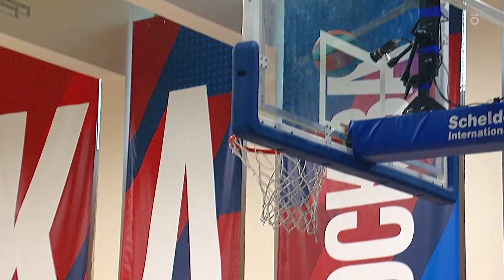Эмери против Бетиса / Суперкласико / Баскетбольные ЦСКА и Зенит | ЧТО БУДЕТ с Ириной Зелененко #5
В свежем выпуске программы «Что будет с Ириной Зелененко?» включаемся из Турции, чтобы рассказать о товарищеских баскетбольных матчах,  готовим национальный аргентинский напиток (и это не мате), чтобы лучше прочувствовать атмосферу Суперкласико, а также дегустируем подсолнечное масло и поем песни Энрике Иглесиаса, предвосхищая пятый тур Ла Лиги.

00:00 - Здравствуйте, у нас есть тема
00:38 - Осьминоги могут остаться без работы и другие новости
01:07 - Новости баскетбола с Георгием Гигинеишвили
01:13 - Новости отменяются, минутка гнева
01:23 - Баскетбольный комментатор Георгий Гигинеишвили на прямой связи из Турции
02:59 - Ирина выходит на поиски людей
03:13 - Найден Гало Фернандес
03:36 - Отдаём должное Атлетико Тукуман
03:47 - Рецепт напитка улпада
04:02 - Гало о суперкласико
04:34 - Почему не все болельщики попадут на Бомбонеру?
05:24 - Кто будет забивать в ближайшем Суперкласико?
06:08 - Ирина сделала фееричную вещь
06:32 - Женщина - пятый арбитр на Суперкласико, зачем?
07:10 - Дегустация улпады
07:23 - Расклад таро на исход Суперкласико
07:58 - Прогноз Гало
08:53 - В студию заехал Филипп Кудрявцев
09:19 - Три (на самом деле четыре) слова про Лигу Чемпионов
09:30 - Эспаньол - Севилья
09:53 - Квиз: цитаты Лопетеги о поражениях
11:22 - Жюль Кюнде и Диего Карлос - сердце и легкие Севильи
13:38 - Филипп два минуты хватит Мартина Брейтуэйта
15:19 - Правда ли что Брейтуэйт обожает бывшего тренера Спартака?
18:11 - Бетис - Вильярреал
18:30 - Встречаются самая атакующая и  самая неприступная команды
20:14 - Кого Борха Иглесиас слушает в раздевалке?
20:35 - Поем песню Perdon
20:57 - Игроки Бетиса - какие они мушкетёры?
21:09 - Арамис
21:30 - Атос
22:08 - Партос
22:28 - Д’Артаньян
23:47 - Пробуем на вкус матчи Атлетико, Реала и Барселоны